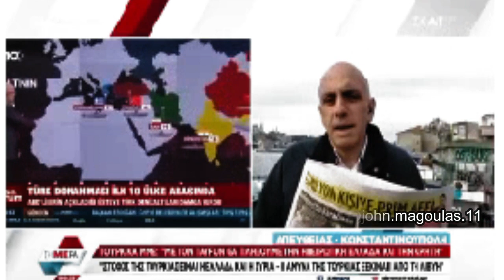Ο ΕΡΝΤΟΓΑΝ ΕΡΧΕΤΑΙ ΣΤΙΣ 7 ΔΕΚΕΜΒΡΙΟΥ ΣΤΗΝ ΕΛΛΑΔΑ...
Ο ΕΡΝΤΟΓΑΝ ΕΡΧΕΤΑΙ
ΣΤΙΣ 7 ΔΕΚΕΜΒΡΙΟΥ 2023 ΣΤΗΝ ΕΛΛΑΔΑ...
- ΔΕΙΤΕ ΤΙ ΛΕΝΕ ΟΙ ΤΟΥΡΚΟΙ
 ΣΤΑ ΚΑΝΑΛΙΑ ΤΟΥΣ ΓΙΑ ΤΗΝ ΕΛΛΑΔΑ...